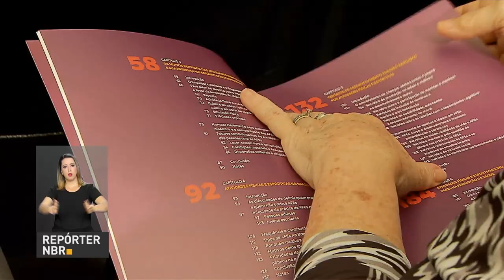Relatório do PNUD aponta que apenas 30% dos brasileiros praticam atividades físicas e esportivas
REPÓRTER NBR - 26.09.17: Relatório do PNUD aponta que apenas 30% dos brasileiros praticam atividade físicas e esportivas. A pesquisa ainda revela que homens brancos com alto nível educacional se dedicam mais ao esporte do que mulheres em situação de pobreza e com baixa instrução.